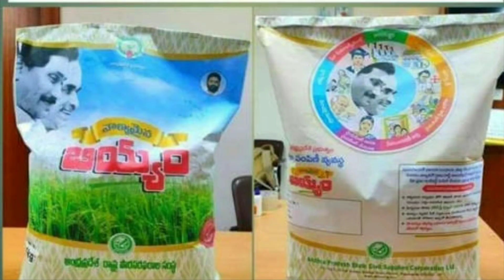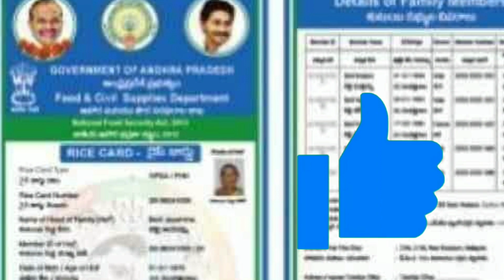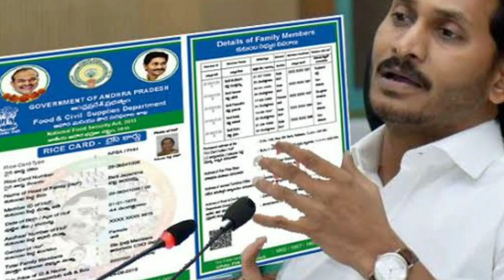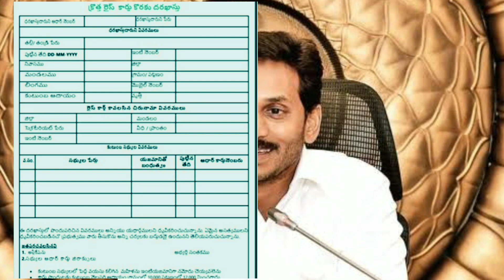రేషన్ కార్డు దారులకు చేదు వార్త రేషన్ కార్డు ఉన్నసరే జూలై లో రేషన్ ఇవ్వరు| రేపే 48 వేలు నేతన్ననేస్తం